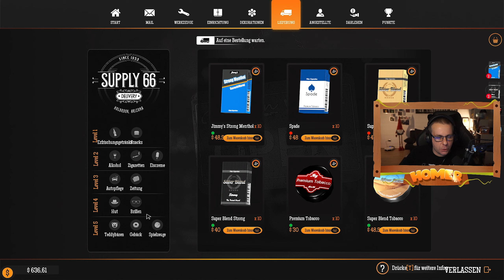GAS STATION SIMULATOR #32: Süße Stofftiere zum Verkauf | Tankstellen Simulator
Ab heute werden wir Stofftiere ab sofort für unsere Kunden anbieten

Kaufe eine verlassene Tankstelle und baue sie wieder auf. Renoviere, rüste sie aus und erweitere die Dienstleistungen, die du deinen Kunden anbietest im Neuen Gas Station Simulator dem Tankstellen Simulator.

Versorge deine Kunden , Tanke Fahrzeug, renoviere Schritt für Schritt deine Tankstelle und baue sie aus.